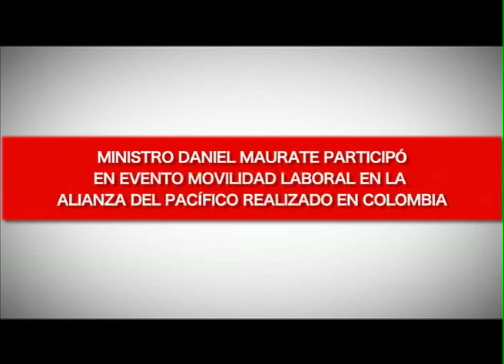Ministro Maurate participó en evento Movilidad Laboral en la Alianza del Pacífico en Colombia.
El ministro de Trabajo y Promoción del Empleo, Daniel Maurate Romero, informó que en el Perú el número de trabajadores formales provenientes de los demás miembros de la Alianza del Pacífico (Chile, Colombia y México) aumentó de 2, 428 en el 2011 a 3,937 en el 2015, siendo Colombia el país con más trabajadores en Perú (2,465).